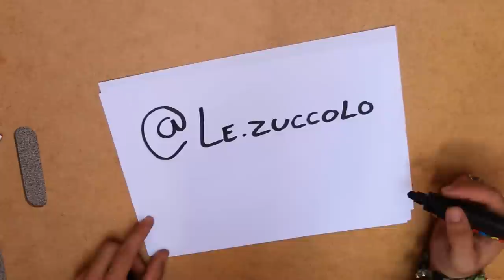Como ensinar o comando ROLA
O comando "rola" é um dos truques mais populares e divertidos que os donos podem ensinar aos seus cães. O comando consiste em fazer o cão se deitar e rolar de um lado para o outro no chão.

01:30 Para ensinar o comando, o primeiro passo é treinar o cão para deitar. Depois disso, segure um petisco na frente do focinho do cão e faça com que ele siga o petisco em um movimento circular até que ele role completamente. Quando ele concluir o movimento, recompense-o com o petisco e elogie-o.

02:00 Este truque não só é divertido, mas também pode ajudar a fortalecer o vínculo entre o dono e o cão. Além disso, ensinar comandos como "rola" pode ajudar a manter o cão mentalmente estimulado e aprimorar suas habilidades de obediência.

03:00 No entanto, é importante lembrar que o treinamento deve ser feito com paciência e consistência, e sempre usando técnicas de reforço positivo. É fundamental que o cão se sinta motivado e recompensado ao aprender novos truques. Com dedicação e amor, qualquer cão pode aprender o comando "rola" e encantar todos ao seu redor.